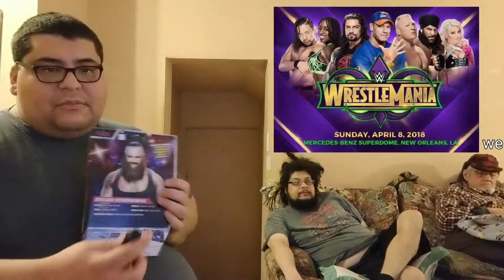Mail Call from Superman Abel WWE Elite unboxing.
Hey Everyone! The WWE Universe is getting ready for WM34 New Orleans! Got saNDad & Charles involved in this Trade unboxing from our Hermano from Chicago The One & Only Superman Abel.

Abel's channel ^

This was filmed on Google Pixel 2 XL. teampixel phonevlogger.